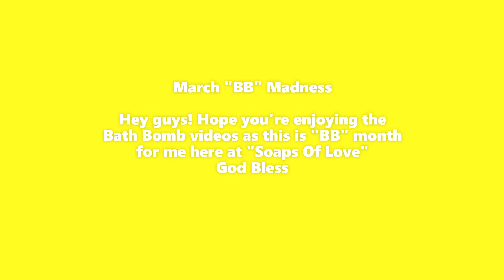Neon Moon Rock BB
Hey guys!
This is: March "BB" Madness"
The month when I make mostly Bath Bombs! I hope you all enjoy the videos I post.